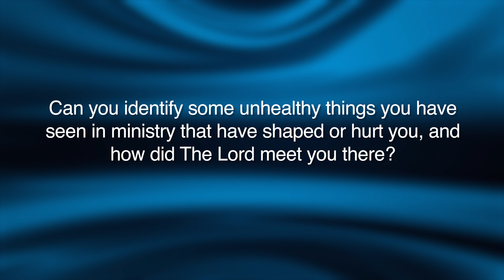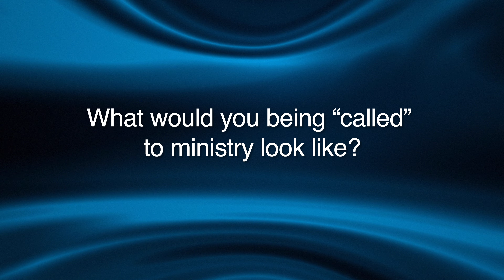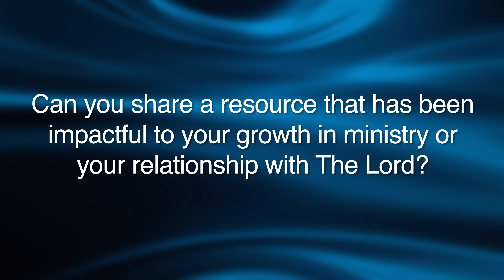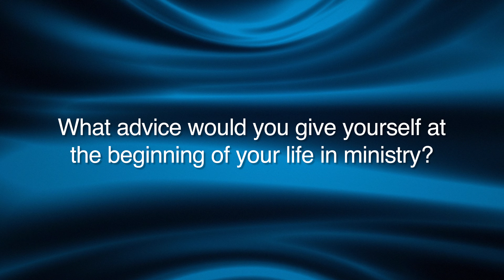The David Project - Kim Wascom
To be a conduit of Jesus to the community in front of us and the world around us. Conduit Church has a campus in Franklin, Tennessee.

Join us every Sunday for Conduit Livestream at 11:00am CST, and you can also join us in person at 9am, 11am or 5pm.

Please let us know if you have a prayer request, leave a comment for us below and if you want to take the next step in finding out more about Conduit. Please fill out this form

*Get the CHURCH CENTER app for all the latest events and info. Download in your app store and search Conduit Church